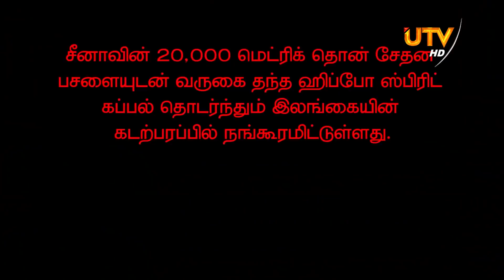🔴 UTV Main News Bulletin | பிரதான செய்திகள் | 04.12.2021 | 07.30 PM